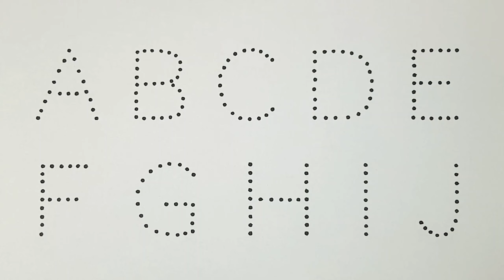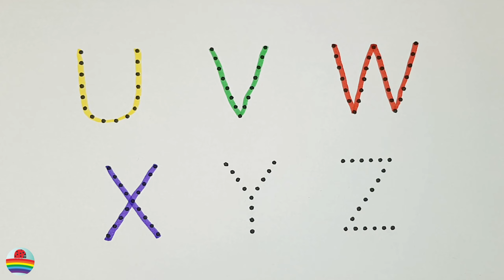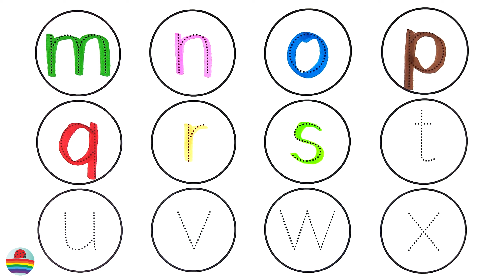A for Apple,B for Ball, Alphabets, छोटे बच्चों की पढ़ाई,kids class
Let's learn the English

writing abc
learning abc

apple song
abcd
abcd song
a for Apple b for ball
abcd rhymes
a se anar
abc song
Hindi varnamala
anar
phonics song
capital
a for Apple song
hindi varnmala
k se kabuter kha se khargosh
anar aam
ka kha ha gha
आइई
हिंदी वर्णमाला
abcd abcd
anar aam imli
 कबूतर
abcd poem
hindi rhymes
कखग हिंदी
a anar
abcd song
ginti कखग
alphabet
asana
barakhadi
hindi alphabet learning
hindi letters
hindi swarmala
a आ
बालगीत
atoz
balgeet
k se kabuter
nursery rhymes

E7